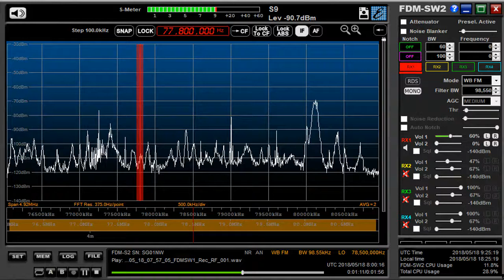77 8 MHz ラジオ福島 May 18,2018 0800 UTC